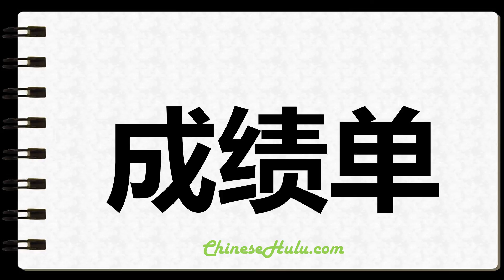How to Write Transcripts in Chinese